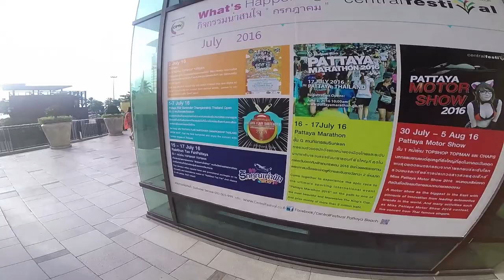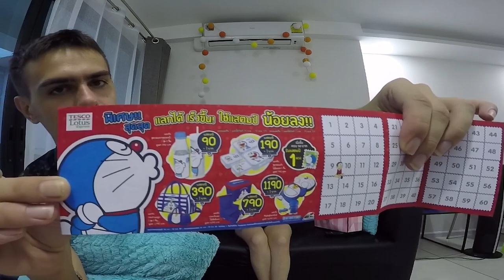Central Festival| Sale | Везде Хорошо №33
Шли за одним, ушли совсем с другим))

Везде Хорошо.